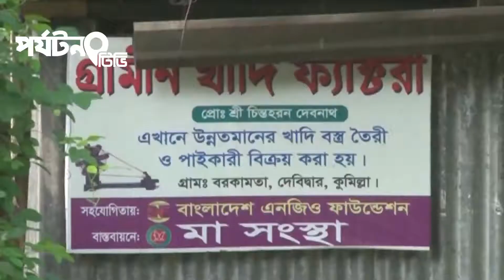The story of Khadi | ঐতিহ্যবাহী খাদি বা খদ্দর | Parjatan TV | পর্যটন টিভি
Khadi is a form of hand-spun and hand-woven fabric that can be found in India, Bangladesh and Pakistan. Primarily woven from cotton, Khadi is spun in a ‘charkha’ (spinning wheel) and is a very versatile fabric that is widely accepted in the South Asian market .
Originating in India, Khadi was initially perceived more as a movement than simply a fabric, spearheaded by Mohandas Karamchand Gandhi. He started the movement to make Indians self-reliant on cotton and to free them from the clothes that the British were selling to them at extremely high prices.

Gandhi, an iconic promoter of Khadi, helped create The All India Spinners Association, which further supported and validated the movement.

Khadi also has a long history in Bangladesh. Dating back to the 12 century A.D. Marco Polo described Khadi of the Bengal region as finer than a spider's web. The Romans were also great admirers of the Bengal Khadi Muslin and used to import great amounts of fabrics.

Official Address: Parjatan TV House : 9/11, Block: C, Main Road, Nobodoy Housing Socity, Mohammadpur, Dhaka, Bangladesh.